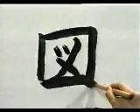APRENDE A ESCRIBIR ESTE KANJI EN TIEMPO RECORD ✔️ | GAMBATEANDO - Japones Para Todos